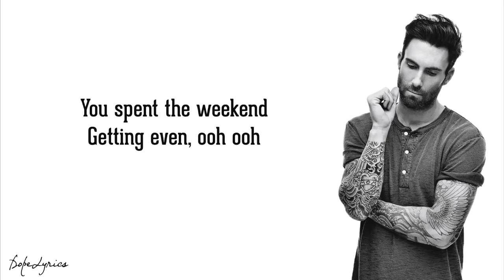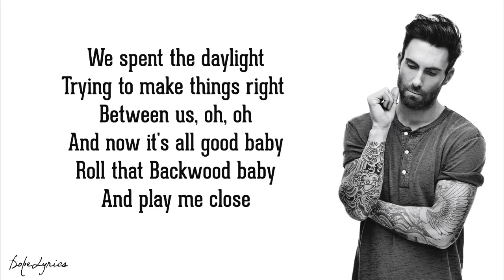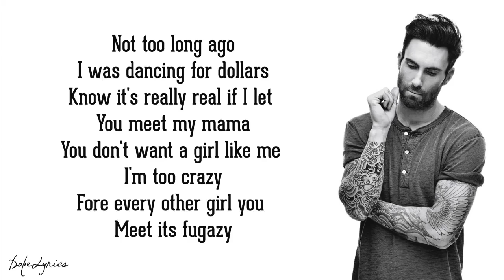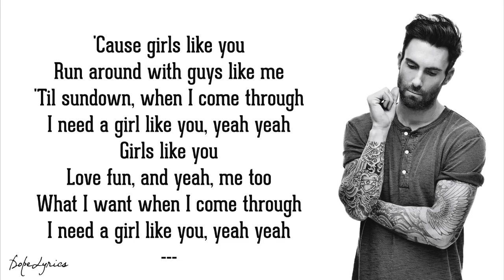Maroon 5 Girls Like You Lyrics ft Cardi B (128kbps)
if you love this video subscride this channel